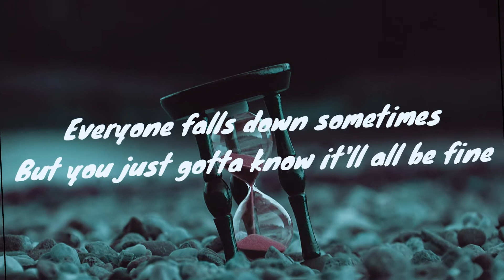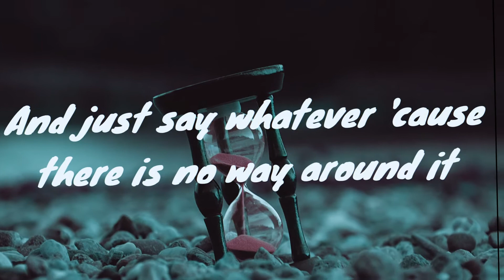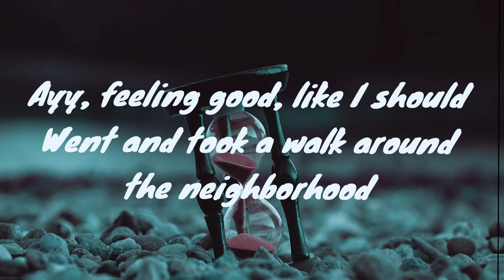Surfaces - Sunday Best (Lyrics)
SUNDAY BEST LYRICS